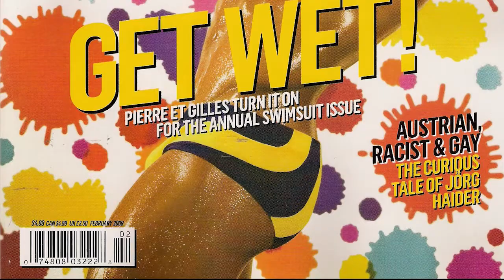Pierre et Gilles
Vídeo sobre a dupla de artistas franceses Pierre et Gilles que mesclam pintura e fotografia.
O vídeo foi produzido para a disciplina de História da Arte Contemporânea do curso de pós-graduação "Fotografia como Arte Contemporânea" do Senac SP.